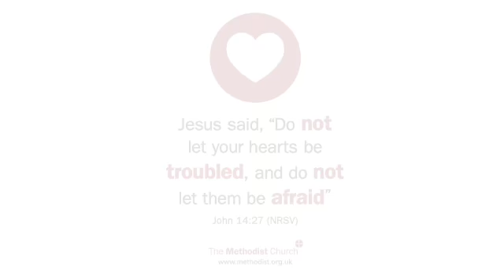Hebrews 12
This video is about Hebrews 12